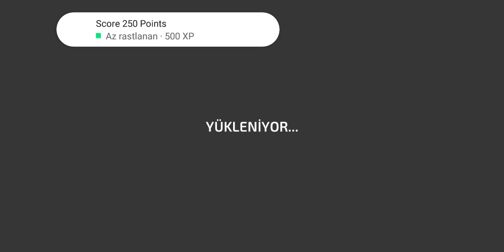Racing in car 2 3D Racing Game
► Game Developer : Fast Free Games➔

Sick of endless racing games with third person perspective? "Racing in Car 2" might be the game you are looking for. You drive your car in cockpit view through the endless traffic and realistic environment. Go as fast as possible, overtake traffic cars, earn coins and buy new cars. Eventually, become the king of the global leaderboards.

Features
- Easy to learn and drive
- 3D realistic cockpit view
- Endless game mode
- Different locations and cars to choose
- Simulator-like controls